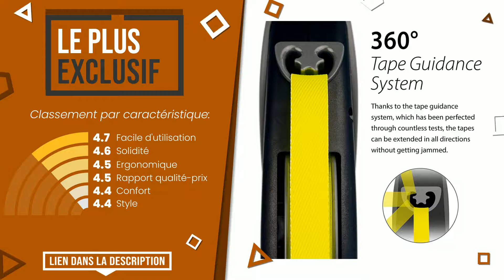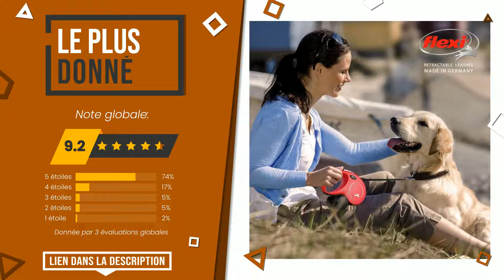Laisses pour chiens - Top 4 - (BonChoix)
📣 Liens 'Laisses pour chiens' dans cette vidéo:

✅ LE PLUS VOTÉ: Litthing Laisse pour Chien en Nylon Réglable Solide Noir de ...

✅ LE PLUS EXCLUSIF: Flexi - L ceinture sangle géant 8 m

✅ LE PLUS DONNÉ: FLEXI CORDON CLASSIQUE LONG S (NOIR 8 MÈTRES 12 KG)

✅ NOTRE CHOIX: Flexi - S nouveau cordon de ceinture classique 5 m

Index:
00:00 - Intro
00:05 - Litthing Laisse pour Chien en Nylon Réglable Solide Noir de ...
00:31 - Flexi - L ceinture sangle géant 8 m
01:02 - FLEXI CORDON CLASSIQUE LONG S (NOIR 8 MÈTRES 12 KG)
01:29 - Flexi - S nouveau cordon de ceinture classique 5 m